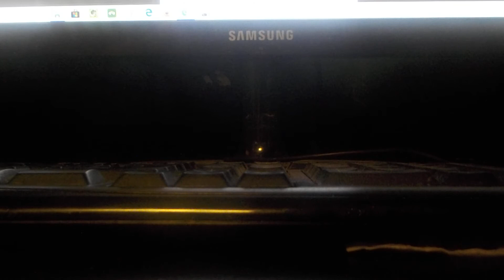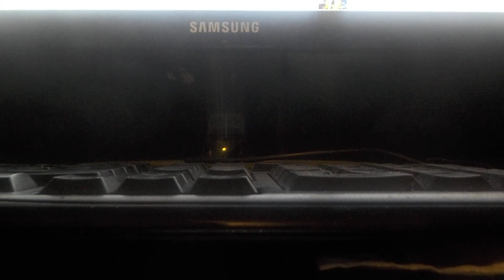RVOTD 92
cfhvfbfcvbxcdfgvcxdffgvgbhfcgbgfg